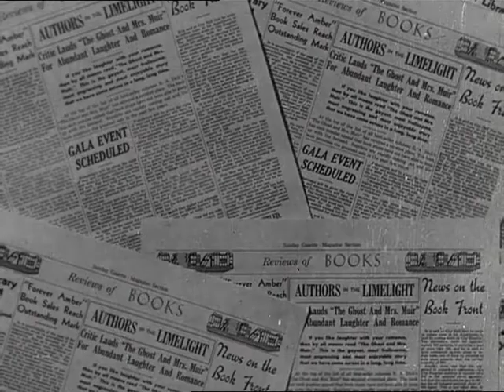The Ghost and Mrs. Muir (1947) - Trailer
In 1900, a young widow finds her seaside cottage is haunted and forms a unique relationship with the ghost.

Directed by Joseph L. Mankiewicz.
Written by R.A. Dick (novel) and Philip Dunne (screenplay).
Starring Gene Tierney, Rex Harrison and George Sanders.